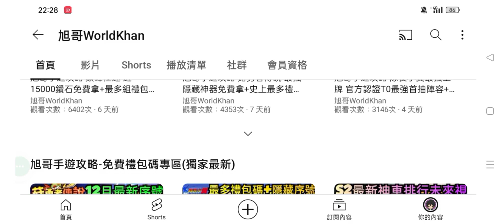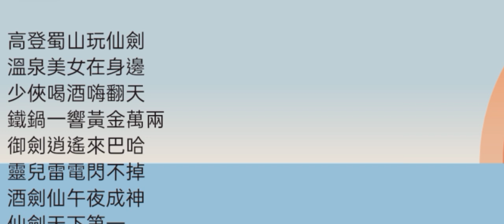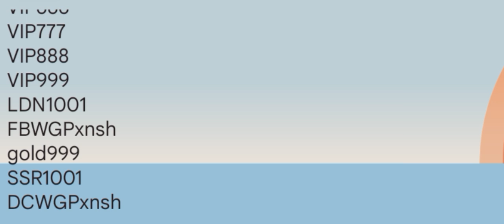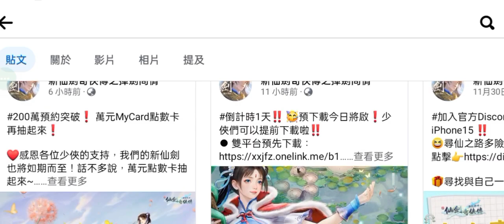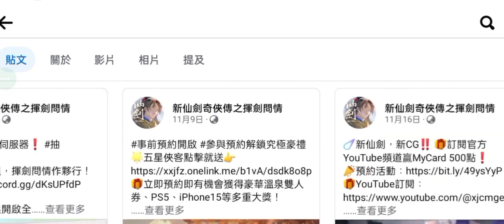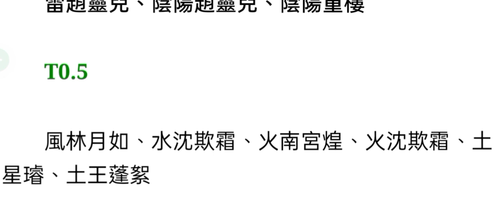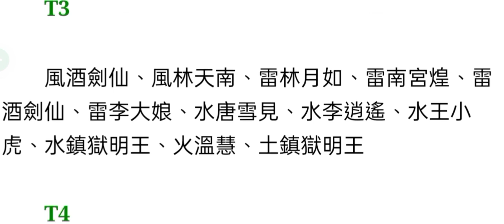旭哥手遊攻略 新仙劍奇俠傳之揮劍問情 T0趙靈兒+林月如免費拿+史上最多禮包碼+近30組最新序號+最全55名角色強度排行